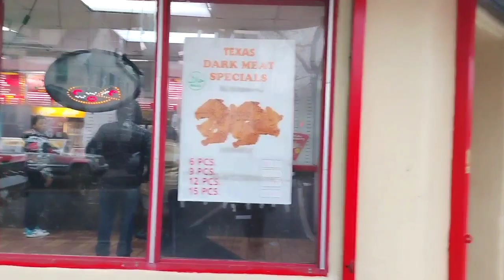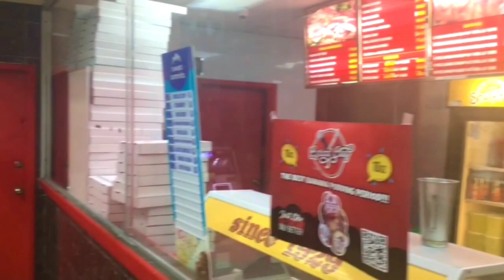Vlogmas Day #2 | No More Fried Chicken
Come See What We Got Cooking!
[Cooking Show] 👨🏾‍🍳
"We in the kitchen again!"

[Social Media] 🌍
curtisr2000